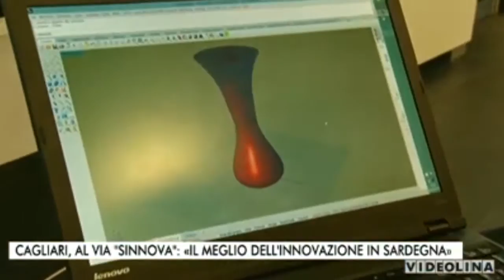SINNOVA 2015 - Servizio del tg di Videolina su Sinnova 2015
Servizio a cura di Virginia Saba su Sinnova 2015 andato in onda nel corso del telegiornale di Videolina del 2 luglio 2015.

SINNOVA 2015 è stato organizzato da Sardegna Ricerche e dall'Assessorato della Programmazione, Bilancio, Credito e Assetto del Territorio della Regione Autonoma della Sardegna e si è tenuto il 2 e 3 luglio 2015 a Cagliari, presso il Terminal Molo Ichnusa.